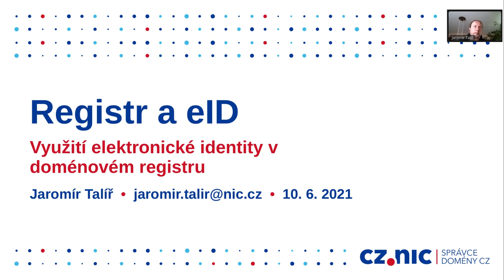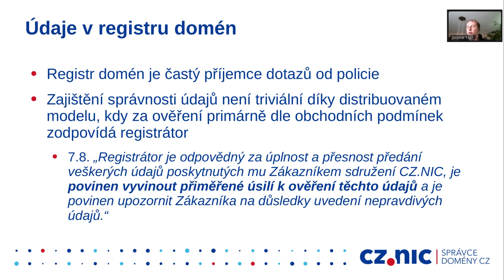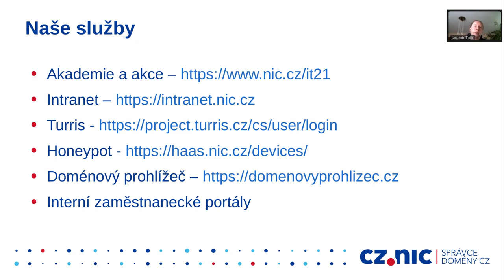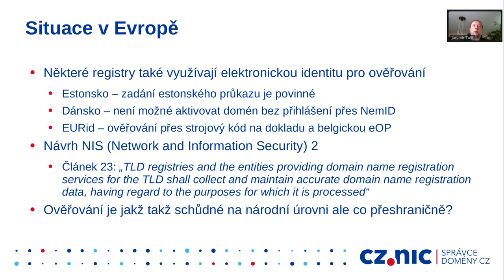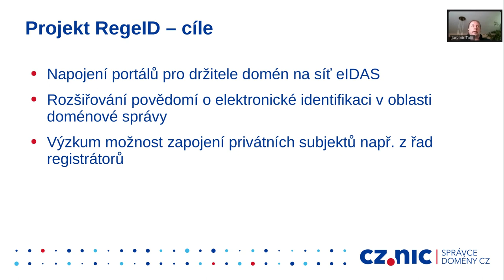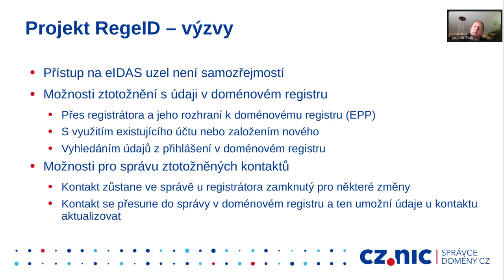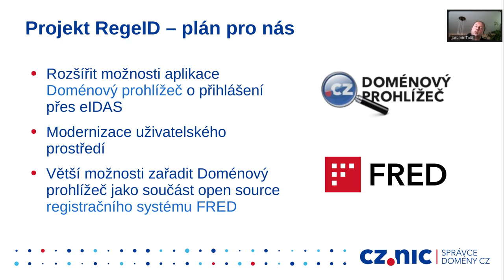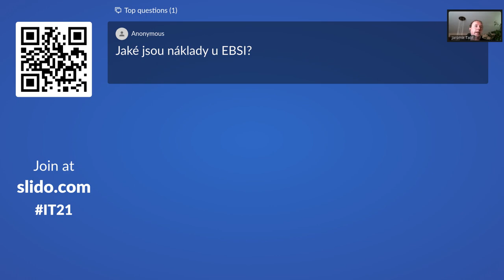Využití elektronické identity v registru domén | Jaromír Talíř | CZ.NIC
Obsahem prezentace bude přehled případů užití MojeID v registru domén, zapojení registrátorů a informace o mezinárodní spolupráci doménových registrů v této oblasti.